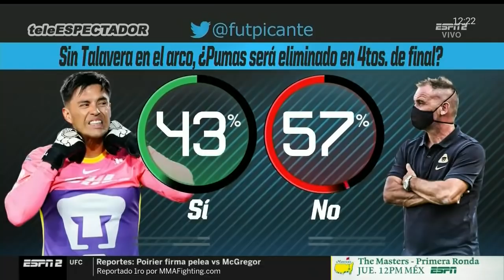¿Pumas no será campeón sin Alfredo Talavera? - Futbol Picante